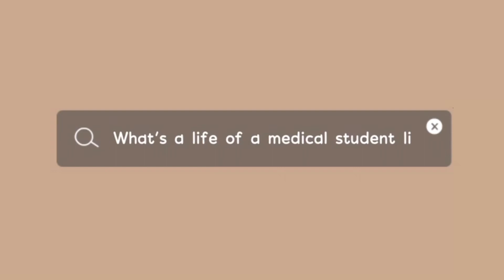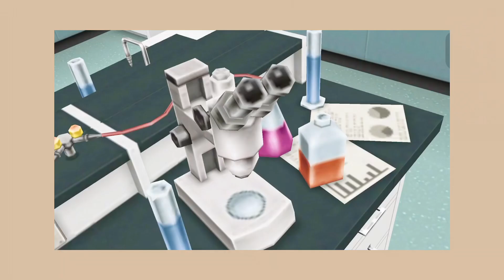A day in life as a Medical student 🩺💉 | The Sims Freeplay vlog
Hello everyone! This is my vlog about my real life, my daily life as a Medical student before the pandemic. I had so much fun filming this, remembering every moment of Medical school since even if that place has given me hardships mentally and physically, it still holds a special place in my heart because it's my dream to be a healthcare professional. I hope you'll have fun watching and to my fellow Medical student simmers out there, relatable? Yes 😍❤️

ㅡ
My other social media accounts:

Thank you for the undying support, I really appreciate it all!❤️ Do check out my fellow simmer's channel to see awesome builds!

Song: comethru (by: Jeremy Zucker)